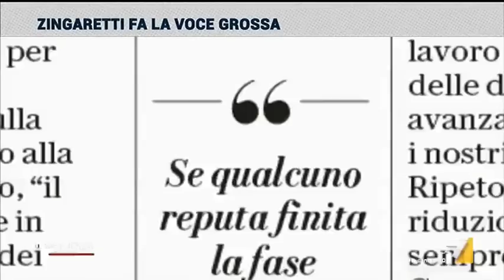Referendum e Regionali, Zingaretti alza la voce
Il servizio di Luca Sappino